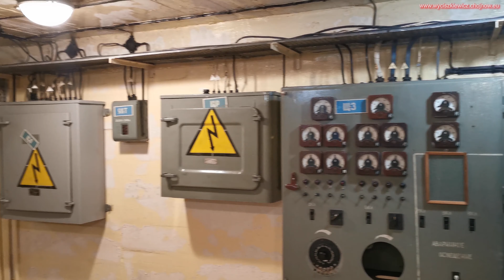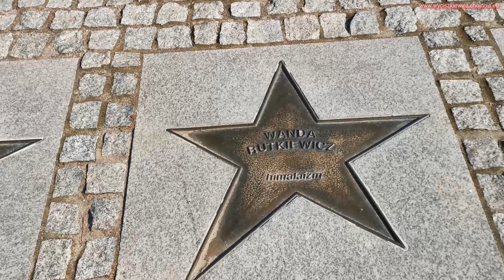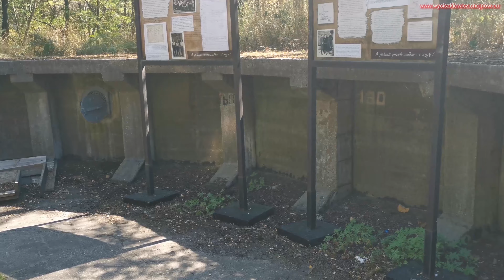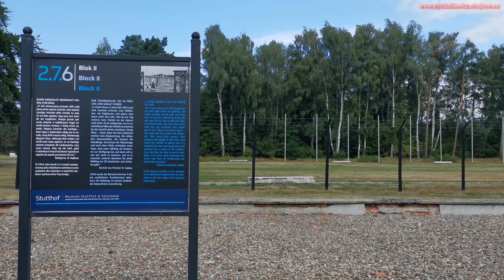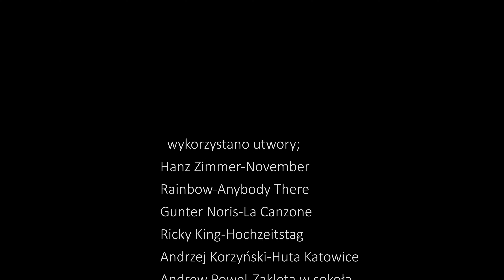Wyprawa rowerowa Kołobrzeg- Krynica M-Piaski(granica) 8-20.08.2020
Wyprawę rowerem rozpocząłem od Białogardu, gdzie w okolicznym Podborsku odwiedziłem Muzeum Zimnej Wojny.